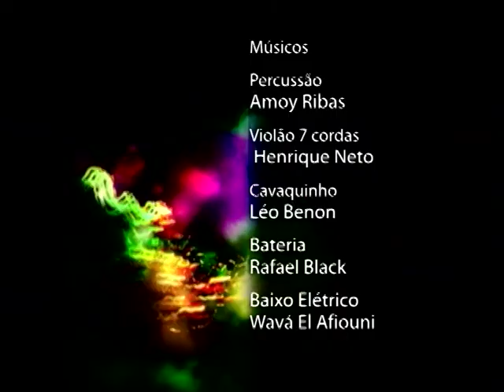O Ovo --Ted & Pablo (duo) -- TV Câmara Talentos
Ted Falcon and Pablo Fagundes live performance on TV Câmara-- Brasilia, 2008.
Ted Falcon--violin and Pablo Fagundes--harmonica.
Performing O Ovo by Hermeto Pascoal